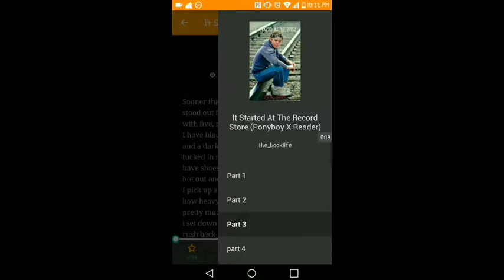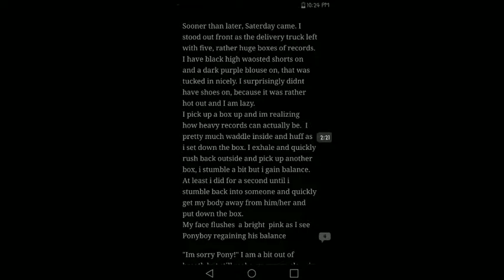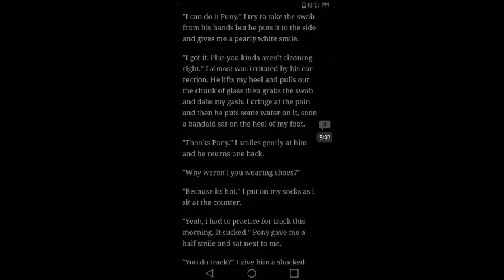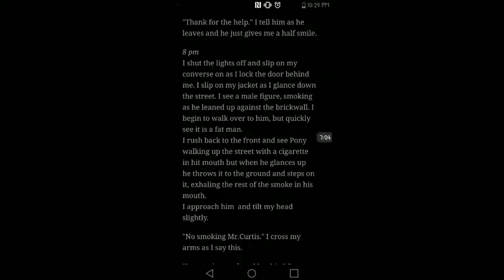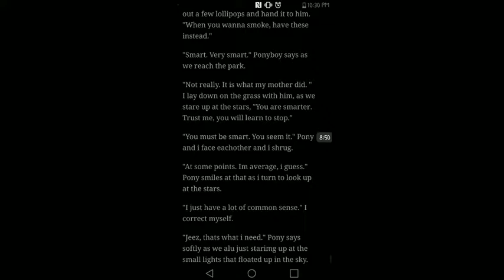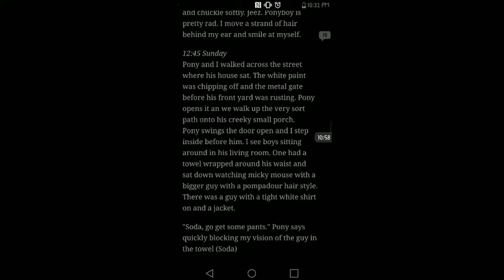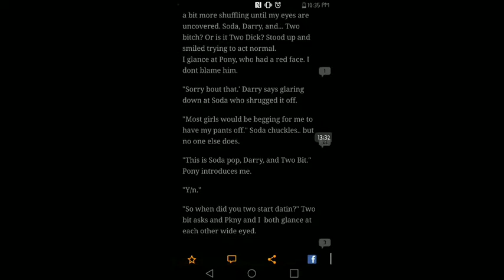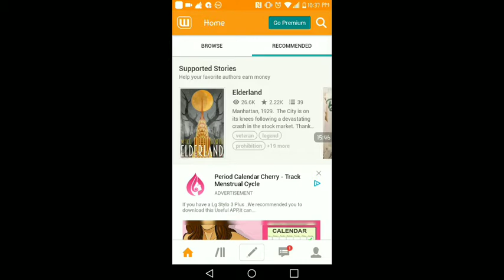Ponyboy x reader from the outsiders chapter 3 and 4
Go to the playstore at and look up wattpad you will find it

Tictoc:@lele12057

Like:lesley izquierdo